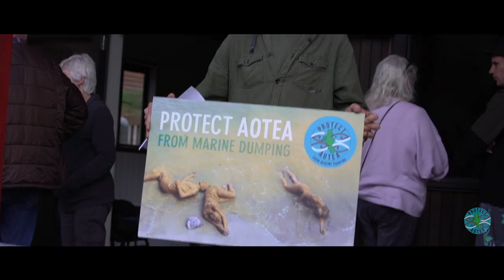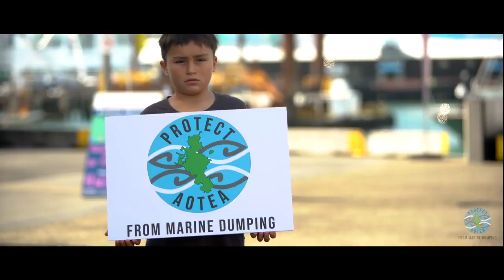Ancestors' Chant - Protect Aotea from Marine Dumping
Original protest song by Waimarama Knowles on Aotea, Great Barrier Island, New Zealand.  STOP THE EPA ISSUING CONSENTS TO DUMP DREDGE WASTE IN OUR BEAUTIFUL OCEAN